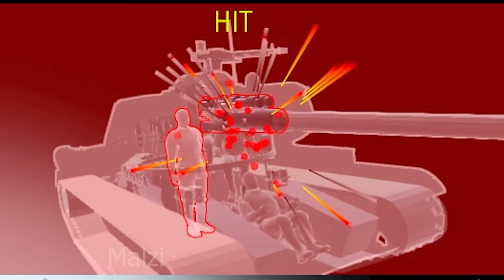I Love THIS Shell (but not always)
Song: Blue Danube - Strauss